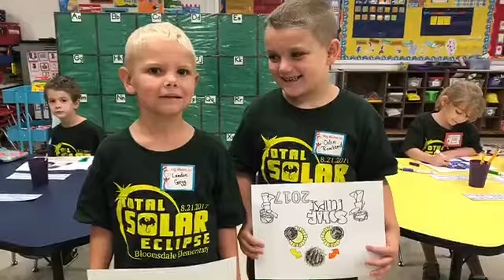Back to School Final